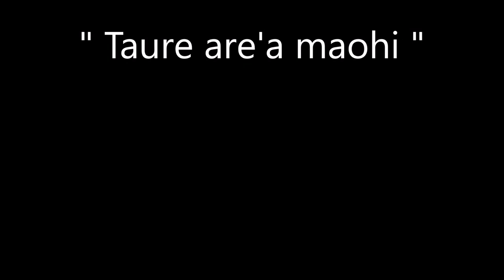Taure are'a maohi / BOBBY HOLCOMB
Titre : Taure are'a maohi
Artiste : BOBBY HOLCOMB (Polynésie)

PORTRAIT DE BOBBY HOLCOMB
Bobby, un artiste de génie

 BOBBY HOLCOMB, que tout le monde appelle simplement
"Bobby", est né en 1947 sur l'île d'Oahu à Honolulu, Hawaii.
Sa mère était une métisse hawaïenne portugaise et son père
un sang-mêlé amérindien afro américain. Son enfance a
pour décor le spleen des décombres de Pearl Harbor mais ça
ne l'empêche pas d'y danser des claquettes... Il part pour
les Etats-Unis à l'âge de 11 ans où il rentre à la School Music
and Dance de Los Angeles. Il est finalement adopté par une
famille Afro-américaine qui l'initie aux nuances de la
musique noire, du blues et du Jazz, et favorise ses talents
de dessinateur. Il s'exerce même à la peinture sur les murs
de sa chambre.
Puis Bobby quitte les États-Unis pour voyager de par le monde, en Asie, en Europe. Il rencontre de grands artistes comme Frank Zappa et Salvador Dali. En France, il joue avec des troupes de danse et de comédie telles que 'Zig Zag Community' et Johanne of Arch'. Il se
produit dans 'Hair', spectacle culte du courant 'Flower power' de l'époque.
Bobby revient dans le Pacifique et arrive à Tahiti en 1976 ; il s'installe sur l'île de Huahine, dans une maison sur les bords du lagon à Maeva au pied de "Mou'a Tapu", la montagne sacrée, que l'on voit souvent dans ses peintures. Il est entouré de Tahitiens et se met à
composer des chansons en 'Reo Maohi', la langue du pays. On entend partout du Reggae dans les îles, Bobby chante nombre de ses chansons sur cette musique et avec ses 'dreadlocks'. Il est très connu comme chanteur-compositeur. Il remporte un concours en
1985 avec sa chanson "Orio" qui le rend célèbre auprès du grand public. Viennent alors plusieurs albums en solo ainsi qu'un album enregistré avec Angelo, chanteur bien-aimé des Polynésiens. En 1988, il est élu 'Homme de l'Année", récompense de ses constants efforts d'intégration auprès de la société polynésienne. Bobby compte alors parmi les chanteurs les plus célèbres du Pacifique sud.
Plus connu pour sa musique que pour sa peinture, Bobby n'en reste pas moins un peintre renommé. Son admiration et son respect pour la tradition et la culture polynésienne ainsi que sa connaissance de la langue tahitienne l'emmènent à travers les mystères, contes et
histoires des îles qu'il rend visibles dans de splendides tableaux hauts en couleurs. Bobbytraduit en images ce qu'il lui parait crucial de montrer aux Polynésiens et à leurs enfants, àpropos de leur héritage culturel, ainsi que l'importance de protéger la nature.
Bobby décède le 15 février 1991 à Huahine. Il repose désormais au pied de "Mou'a Tapu", non loin du lieu où il vivait. Bobby est un artiste de génie, tant sur le plan musical que pictural. Pour cela, il reste une énigme pour beaucoup d'artistes et de Polynésiens qui voient en lui un être de légende, un mythe. Sa générosité et son amour ont fait de son œuvre un exemple unique d'une exceptionnelle créativité ».